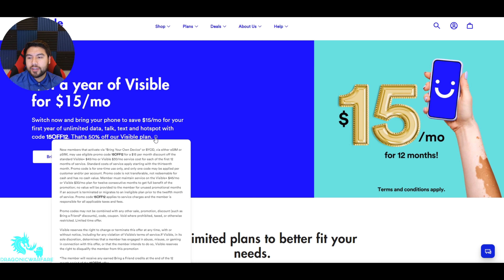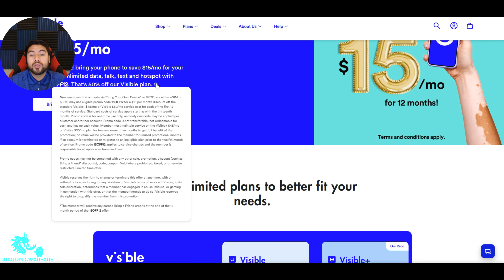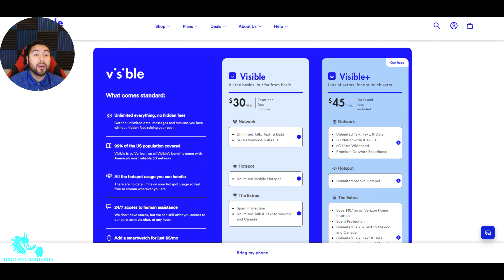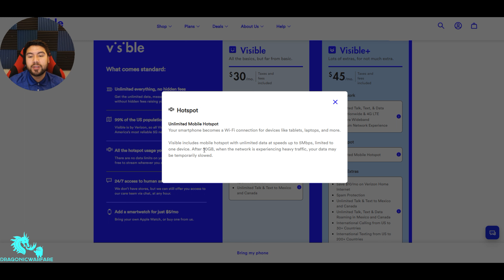Visible Wireless 50% OFF for 1 Year Unlimited Data On Verizon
Visible wireless is offering you 50% off for 1 year of service on their verizon network which is a great deal.

Install Honey Web browser extension to save money when you shop online for FREE

Camera I Use

Webcam i use

Mic i use

Shop Amazing Smartphone Deals: